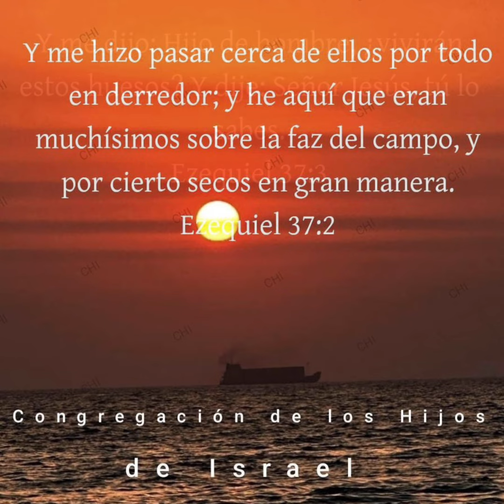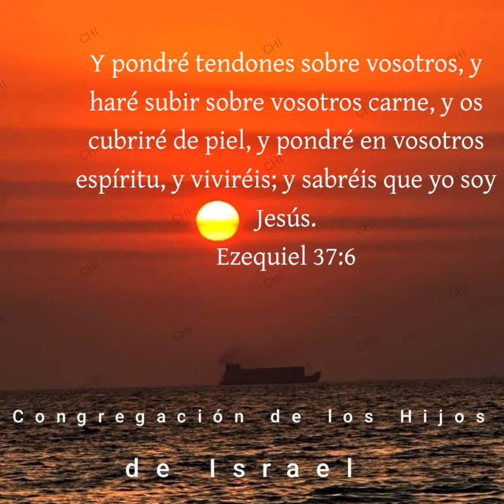El Valle de los Huesos Secos 1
Pastor Luis Alberto Gutierrez
congregación de los Hijos de Israel
Dubai

Si quieres unirte a nuestro grupo de WhatsApp lo puedes hacer aquí